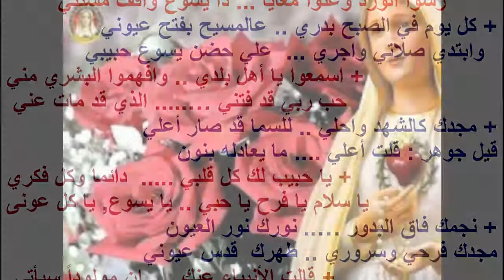لما ظروفي بتقوي علي